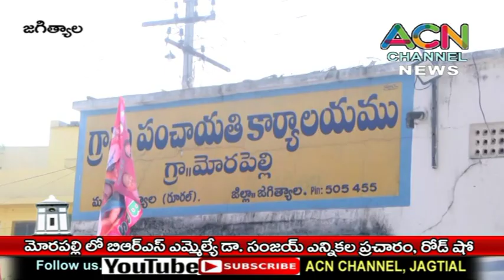జగిత్యాల మం. మోరపల్లి లో BRS ఎమ్మేల్యే సంజయ్ ఎన్నికల ప్రచారం, రోడ్ షో